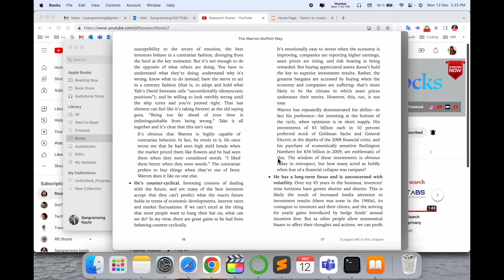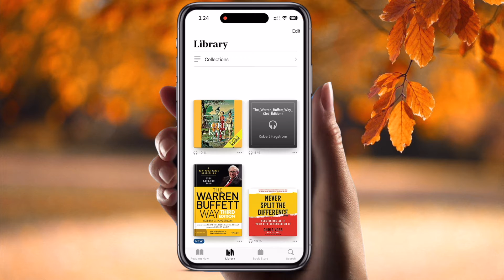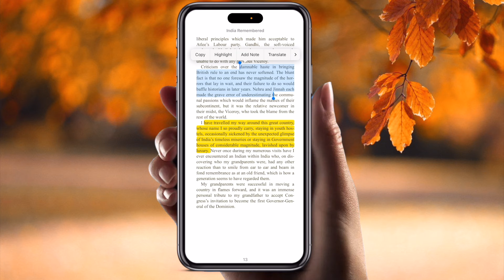How to Use Highlights in Apple Books | Boost Your Reading with Apple Books Highlights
Learn how to make the most of your reading experience with Apple Books! In this video, we'll show you how to easily highlight text in Apple Books and how to access your highlights for efficient studying, note-taking, or simply organizing your favorite quotes. Whether you're reading for pleasure or studying, this feature will help you save time and improve your productivity. Watch now to start using Highlights in Apple Books and enhance your digital reading journey!